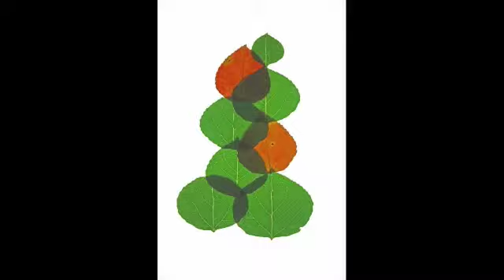Artist's Party 2009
New Year Exhibit "Artist's Party 2009"
Exhibiting all 37 artists members
Featuring three newest artists Mike Gabridge, Deborah Jansen, and Larry Purdy
Also featuring special exhibit of 5 artist mentors and their six students.